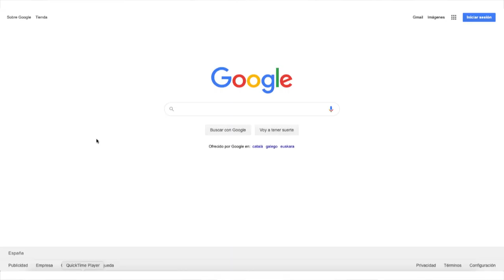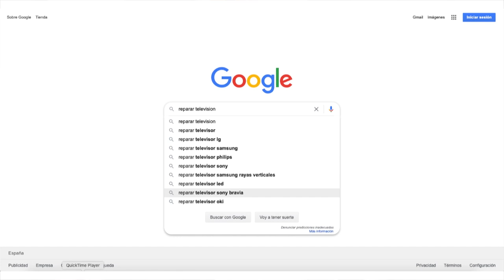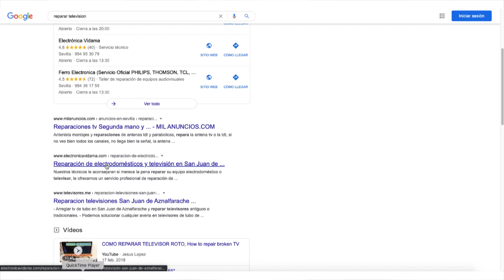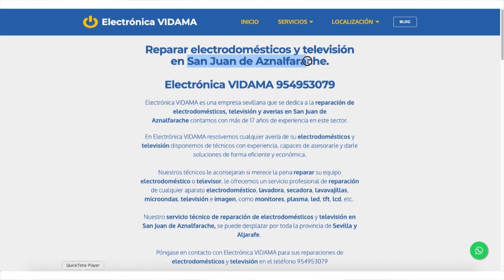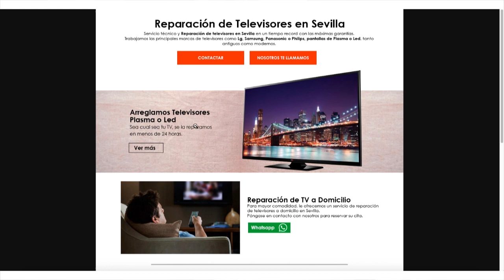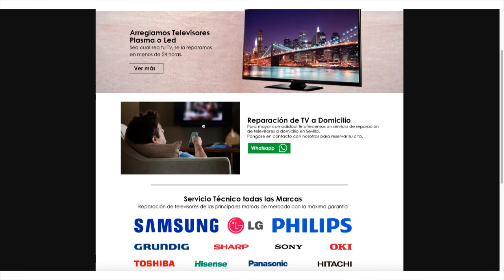POSICIONAMIENTO WEB de SERVICIOS en GOOGLE 🚀 Nueva TENDENCIA SEO 2022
En un video anterior hablé de una 🔥 NUEVA TENDENCIA para POSICIONAR Tiendas Online en Google 🔥
En esta ocasión veremos cómo aplicarlo a Páginas WEBS de SERVICIOS.

Veremos ejemplos de BÚSQUEDAS de PALABRAS CLAVES basadas en Intención de Búsqueda, pero tambien el DISEÑO y ESTRUCTURA de la Landing.

Ojalá te ayude a mejorar tu posicionamiento 🚀🚀🚀